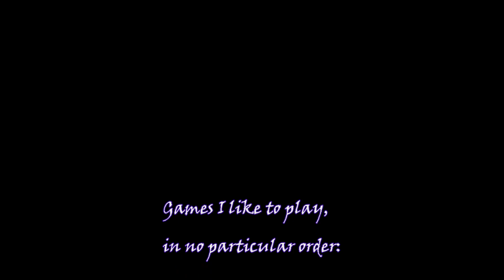Zunthras Plays Per Aspera - Part 13 Finale 6/13/22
Game play of Per Aspera performed by Zunthras.
Per Aspera is available to play on Steam.